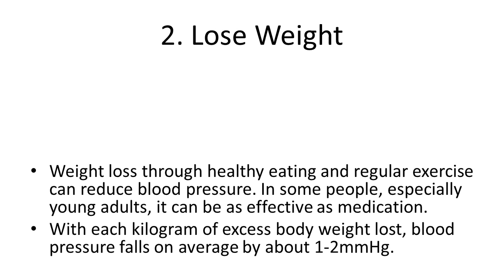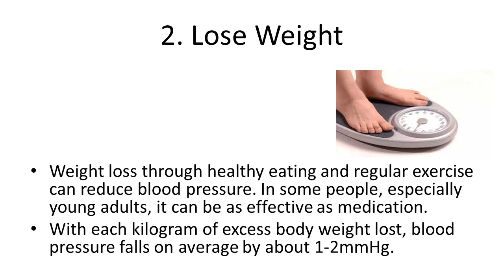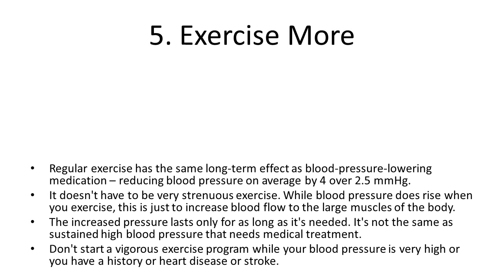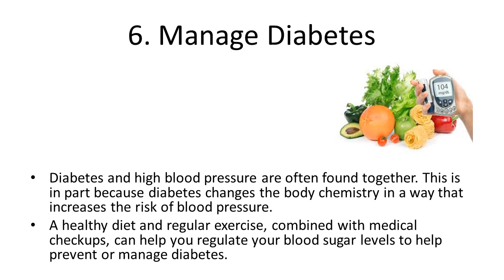6 Ways to Reduce High Blood Pressure At Home | Home Remedy to Get Rid Of High Blood Pressure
6 Ways to Reduce High Blood Pressure At Home | Home Remedy to Get Rid Of High Blood Pressure